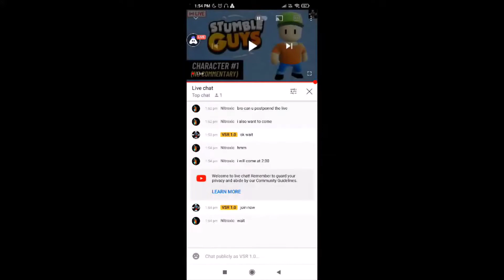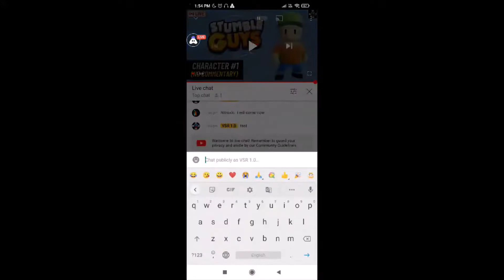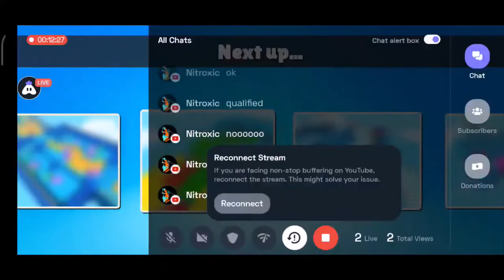Me Winning 1st Place in Stumble Guys with @Nitroxic in 2nd Place [Stumble Guys.Exe] Gameplay